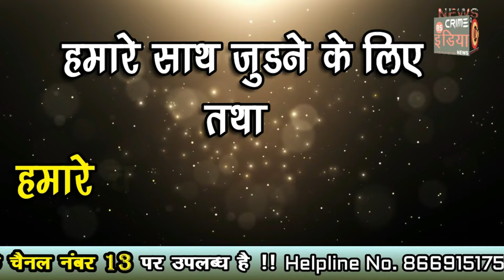cin- दर्शकों के लिए ड्रोन से बनाया आकर्षक दृश्य....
दर्शकों के लिए ड्रोन से बनाया वैनगंगा नदी का आकर्षक दृश्य.